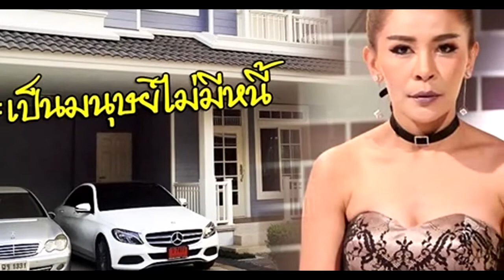ส่องชีวิตร๊วย รวย ของ เป็กกี้ ศรีธัญญา ลั่นเป็นมนุษย์ไม่มีหนี้ มีเบนซ์ขับ 2 คัน